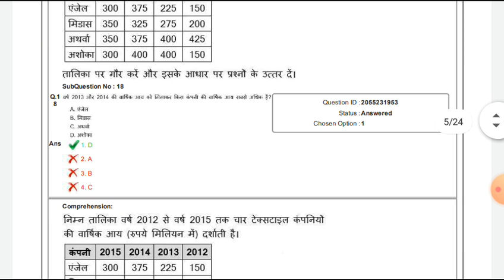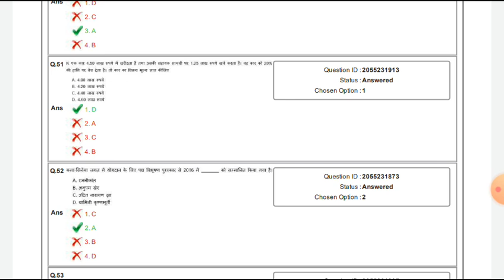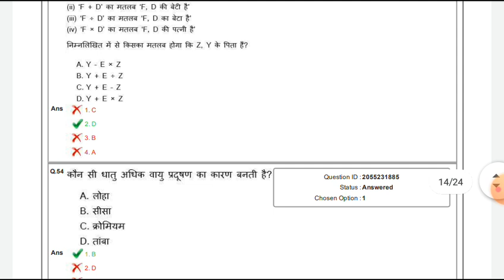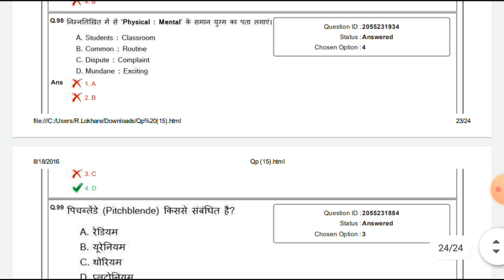Railways NTPC PREVIOUS YEARS EXAM PAPER MODEL